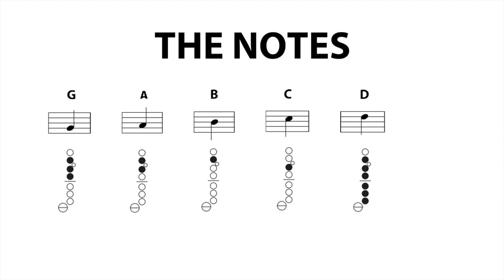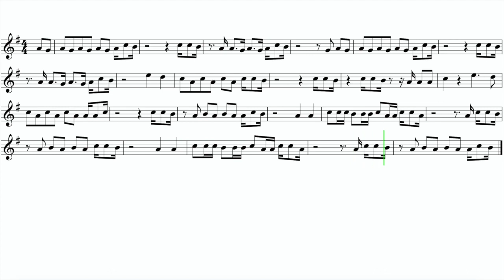Alto Saxophone "Dance Monkey" EASY Sheet Music